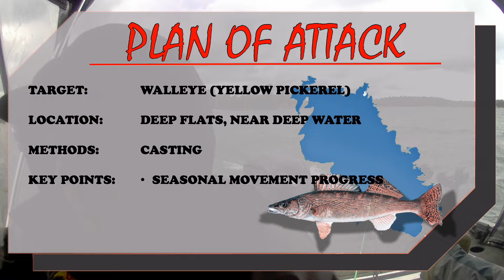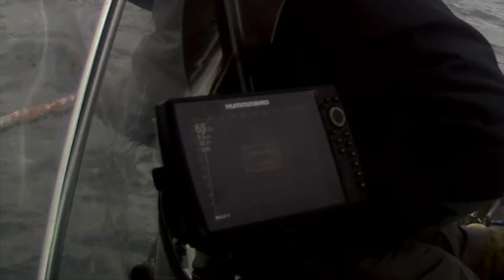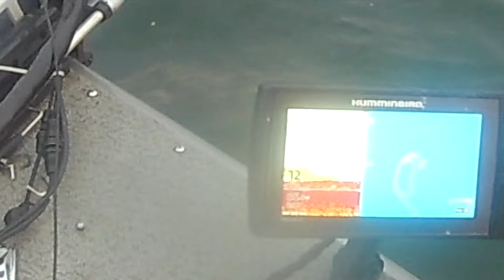Panning For Gold: The Search For BIG Walleye, Fishing Ontario - Giants of Georgian Bay S2E16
Fall is BIG Georgian Bay Walleye Fishing time! Come along as we search for BIG walleye fishing ontario waters in the early fall at the start of their seasonal migration back to spawning grounds.

September Walleye fishing - In this fishing video we show you how to catch fall walleye fishing in Canada on Georgian Bay.  Jig & minnows are the best walleye lures for this time of year and we show you how to catch fish on them in today's fishing show where we are casting for Georgian Bay Walleye. We share some of our best fishing tips along the way while catching fish so you know they work. We go over sfall walleye fishing spots and we show you how to target walleye at this time of year.

The Giants of Georgian Bay is a fishing movie series following along our Ontario fishing adventures on Georgian Bay to find and catch the big fish that swim in its waters. In today's fishing show you'll see walleye fishing action! The great lakes are home to big fish and we are after the biggest Georgian Bay walleye we can find. Georgian Bay fishing is world class but can take time to learn how to find fishing spots. There are plenty of big fish on the great lakes and some of the best fishing spots in Canada are in Georgian Bay! Explore more of the great outdoors with us on this adventure in waters with the best fishing ontario has to offer!